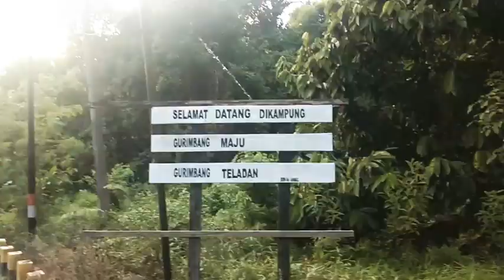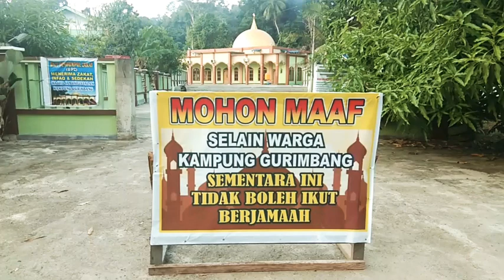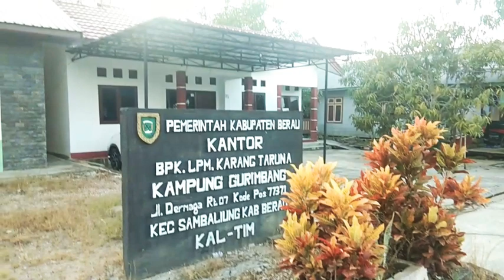Jum'at Asri di Kampung Gurimbang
Suasana pagi hari memasuki Kampung Gurimbang, Sangat Asri, Pemandangan Sungai Berau dan Rumah-Rumah Penduduk yg Berada di Tepian Sungai Berau sangat Nyaman dan Indah sekali